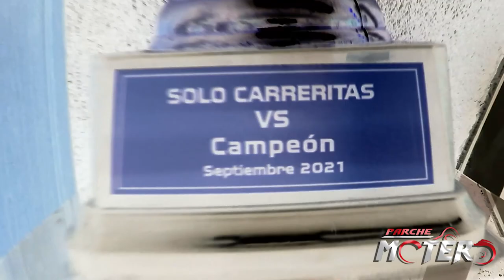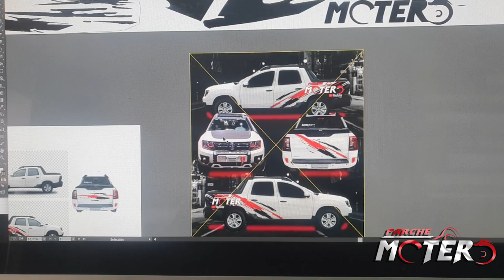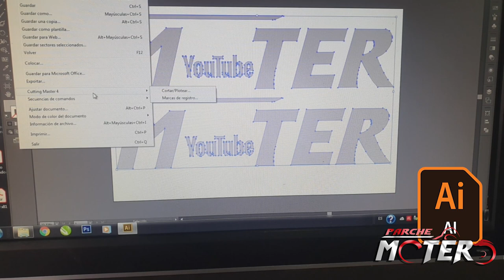PERSONALIZANDO LA CAMIONETA PASO A PASO